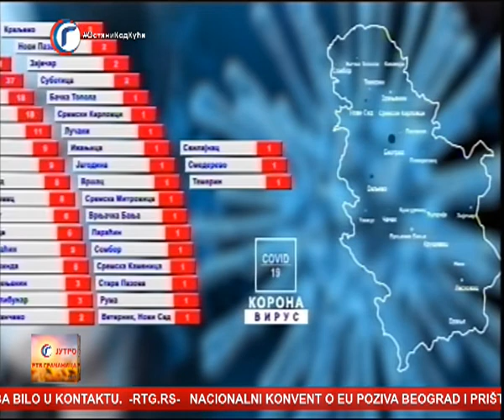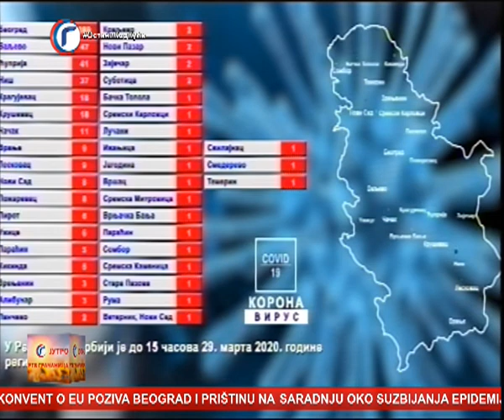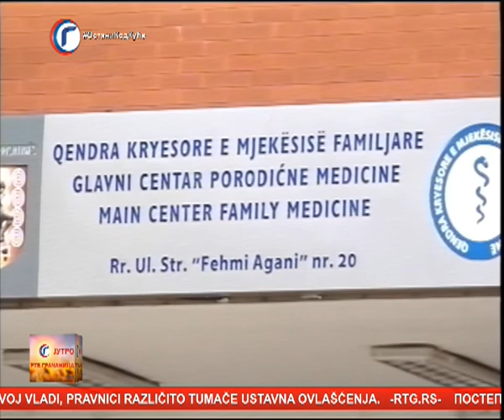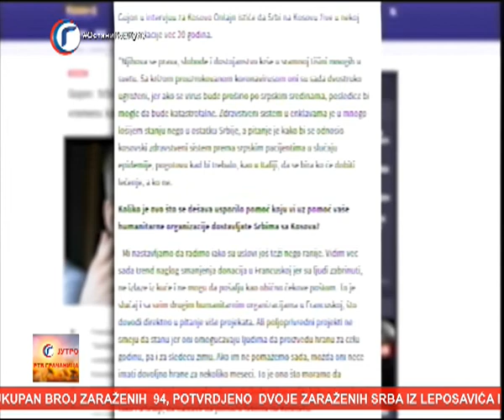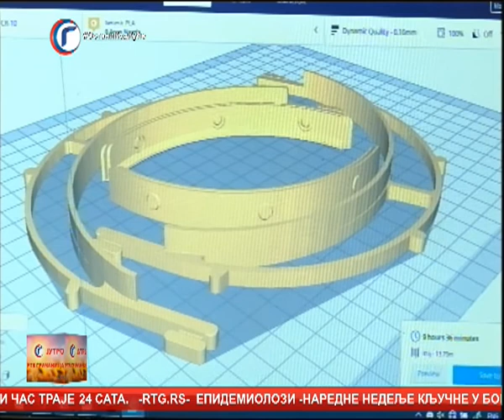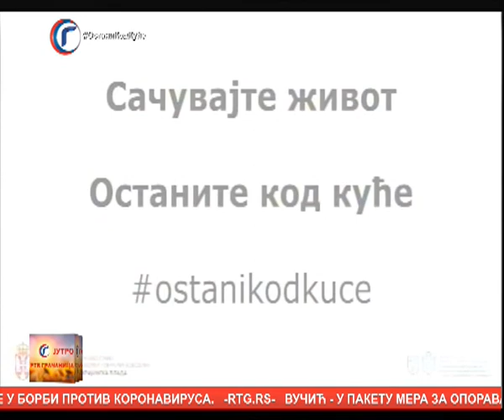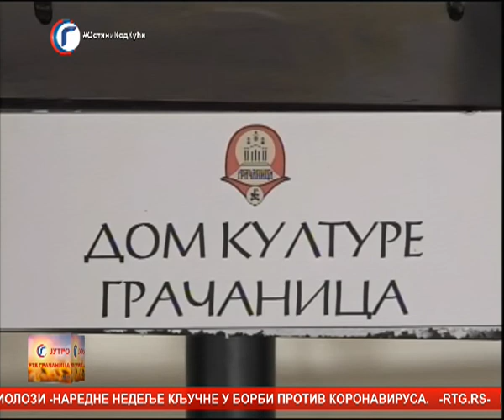JUTRO TV GRACANICA 30 03 2020